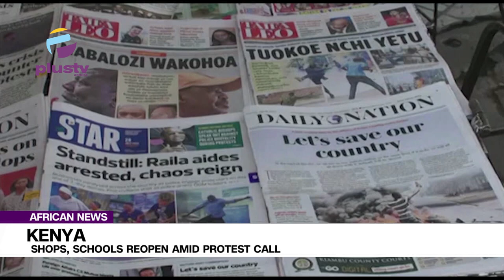Kenya: Shops, Schools Reopen Despite Protest Call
Shops and schools reopened as Kenyans resumed normal life, despite an opposition call to join anti-government protests after earlier demonstrations prompted widespread closures and resulted in deadly clashes.